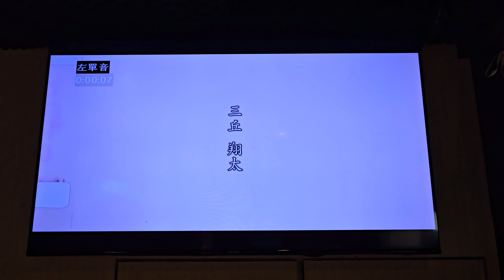商金鈐～釧路発5時35分根室行き（新銀座丶港都歌友會聯誼）岩手卡啦Ok